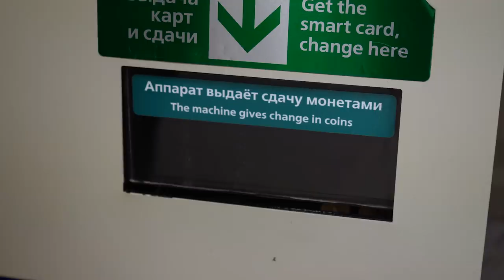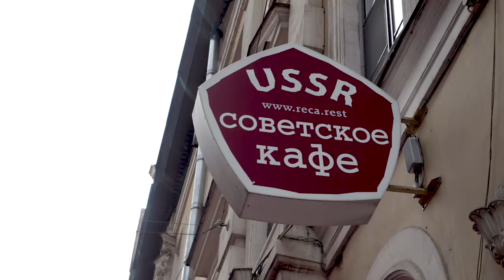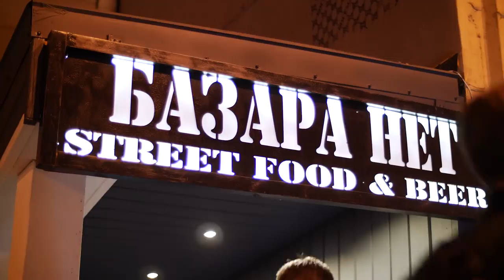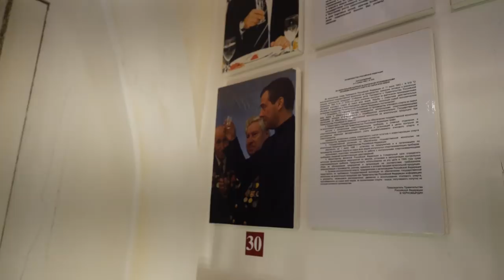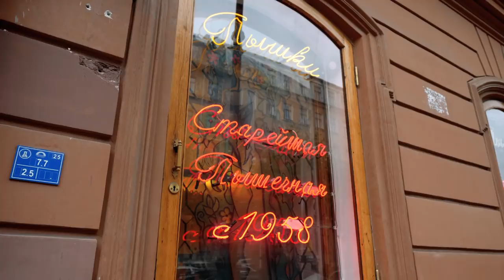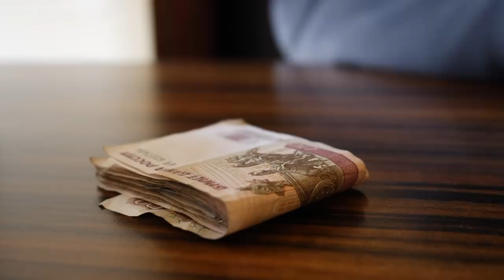St. Petersburg Travel Guide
Our St Petersburg travel guide! Wow, what a place. Our first Russia adventure and we were captivated by the people, the history, and the food.

St Petersburg is a complicated city but it's worth taking the time to explore and understand everything this place has to tell you.

Thanks to our friends at the Corinthia Hotel St Petersburg for helping us bring our St Petersburg Travel Guide to you.